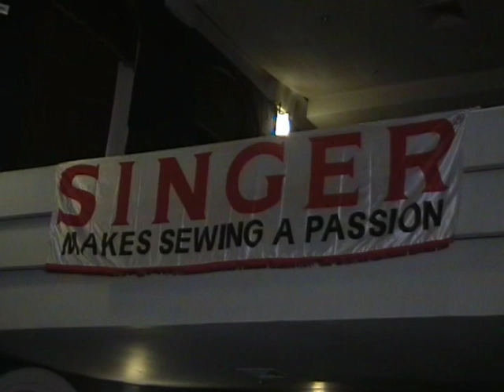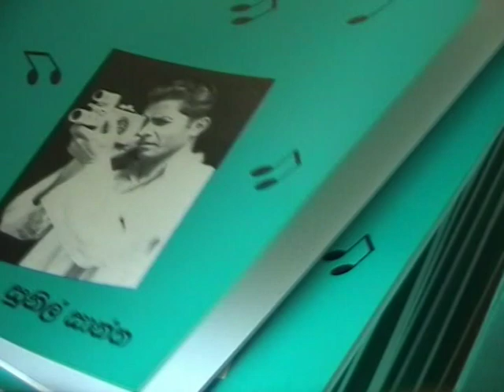25th Gurudevi Sunil Santha Memorial Program Part 1 - June 24, 2006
25th Gurudevi Sunil Santha Memorial Program Part 1 - June 24, 2006. Held at Tower Hall, Colombo